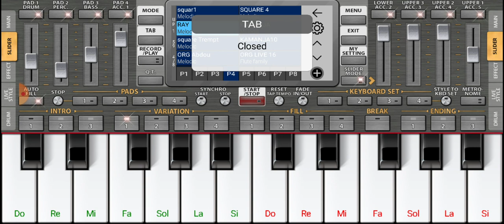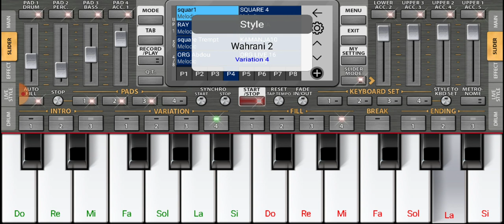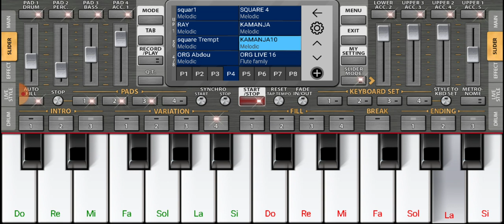Kamel Rayeh Ayuliw